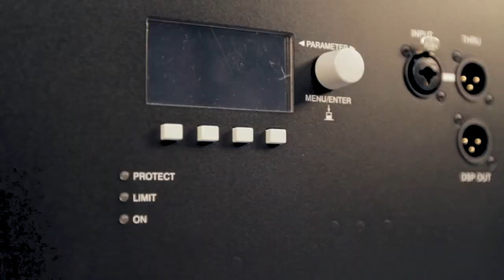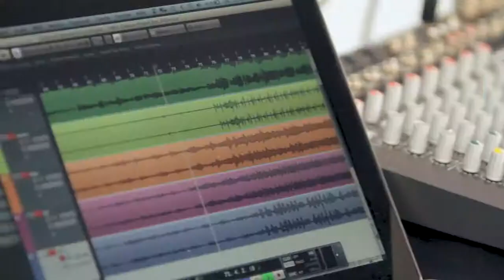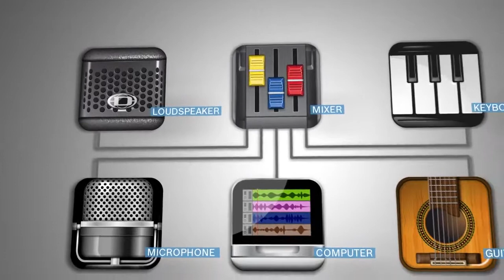CMS 600 3 band setup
Mega Music - Prodavnica muzičke opreme i instrumenata

Beograd
Kneginje Zorke 16b
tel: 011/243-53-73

Kraljevo
Obiliceva br. 5
tel: 036/331-650

Podgorica
Bratstva i Jedinstva br. 7